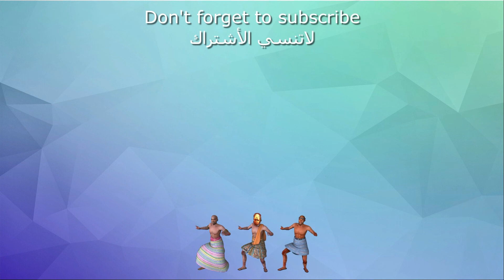We Keep on Dancing - Layn [ pop ] - Pop music - dance music - hits pop - pop list